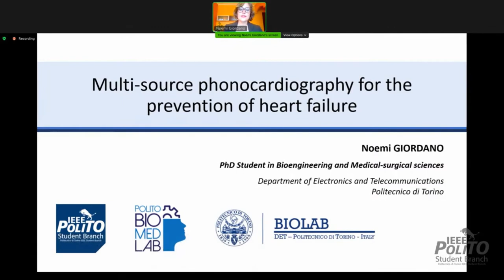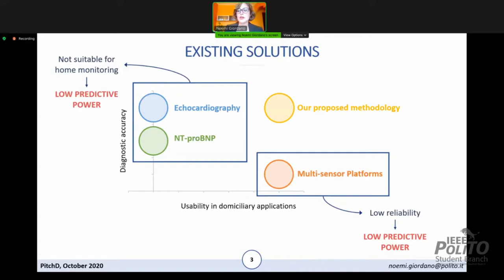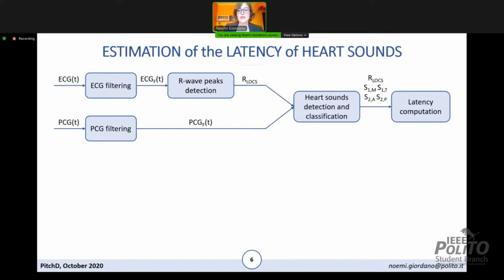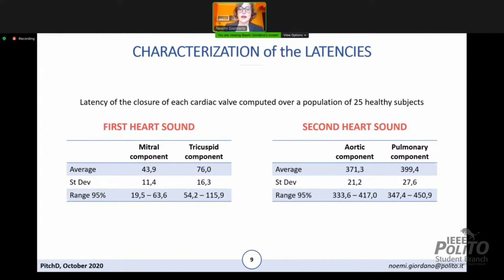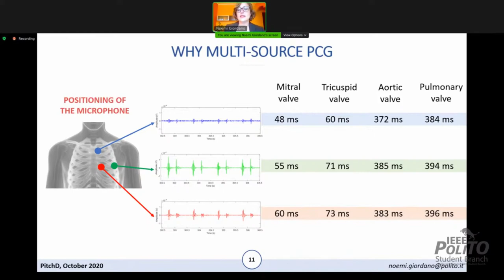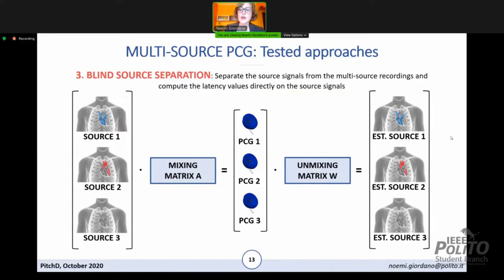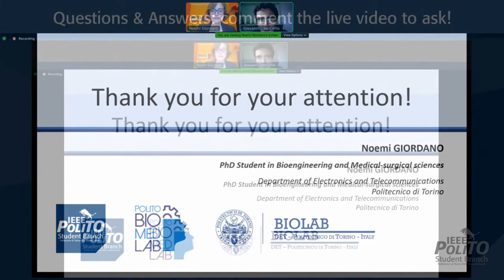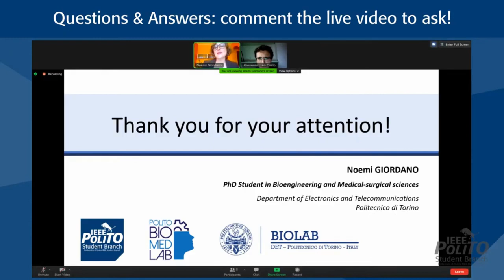Phonocardiography for Heart Failure Home Prevention | N. Giordano | PitchD 25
PitchD – the PhD’s pitch: our PhD IEEE Student Members explain to students, collegues and professors their research.

Multi-source phonocardiography for the home prevention of heart failure

Ms. Noemi Giordano, Dept. of Electronics and Telecommunications (DET), Politecnico di Torino

Auscultation is a traditional routine screening tool in the clinical practice for cardiovascular diseases, the first world cause of death according to the World Health Organization. Phonocardiography is its digital counterpart and is growing in importance because it allows, for example, for the assessment of the electromechanical coupling of the heart. A delay in the closure of heart valves, which originates heart sounds, with respect to the ventricular depolarization in the simultaneous electrocardiogram was found to correlate with heart failure. This talk will explore how the design of a noninvasive device for the recording of phonocardiographic (PCG) and electrocardiographic (ECG) signals can help in the prevention of acute episodes of heart failure. The issues regarding the positioning of the digital stethoscope, limiting its applicability in a real-life homecare context, will be investigated along with the potentiality of multi-source phonocardiography as a possible solution.